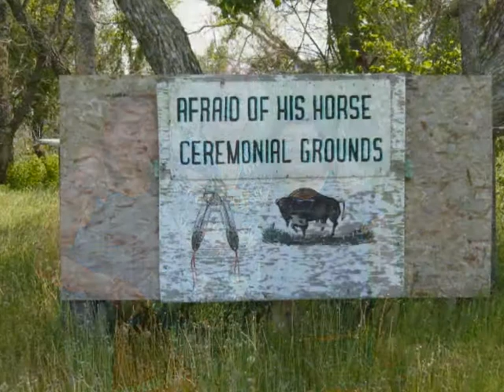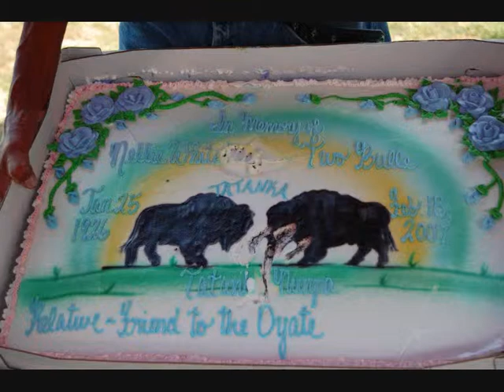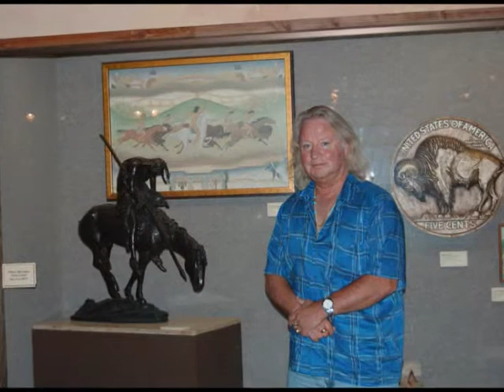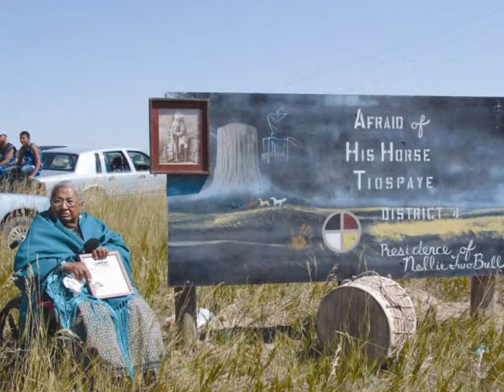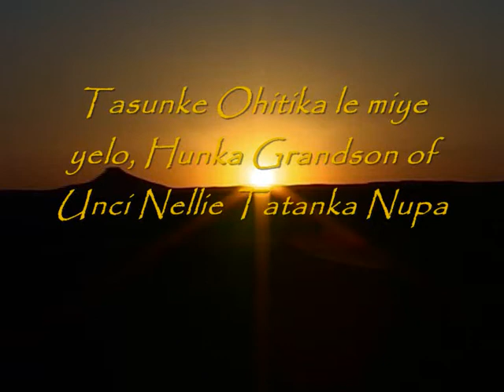In Honor of our loved ones who left us long time ago